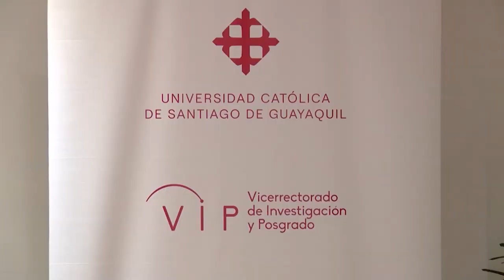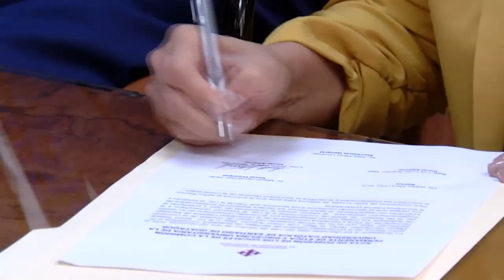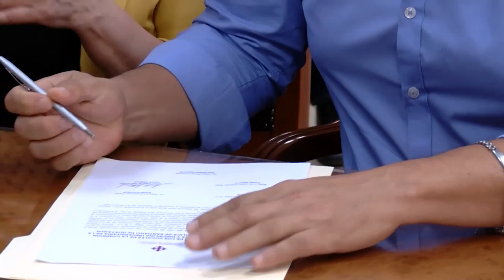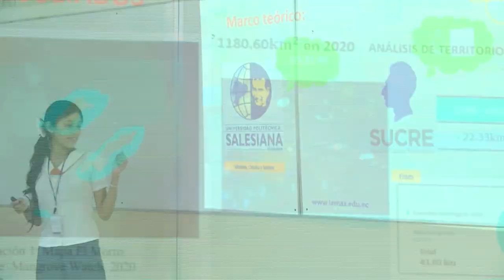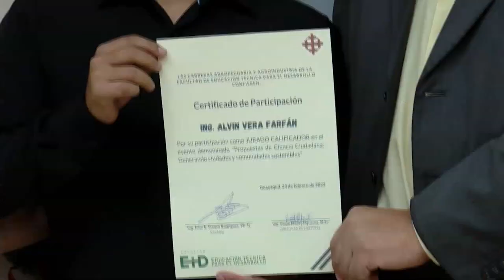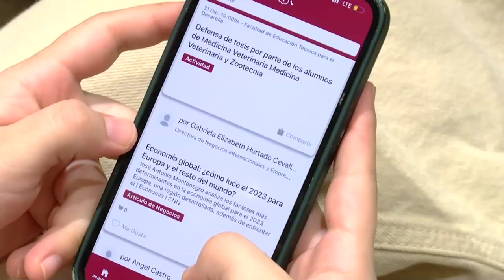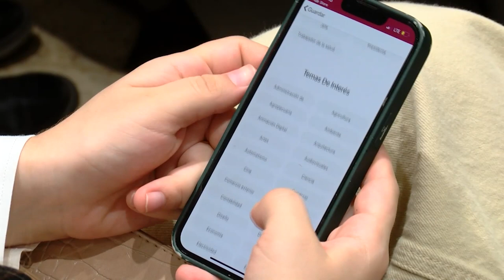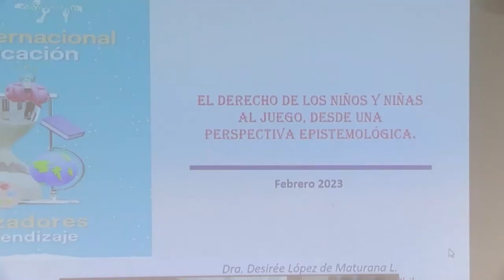AGENDA UNIVERSITARIA | PROGRAMA 24 DE FEBRERO 2023